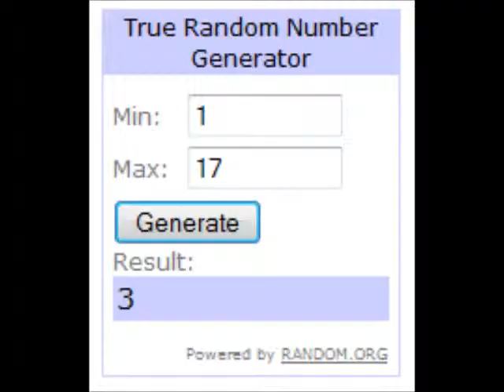T-Zone Exfoliating Wash Giveaway Winner